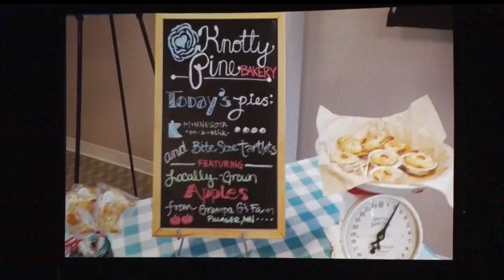Knotty Pine Bakery Announced As 2018 Destination Downtown Winner